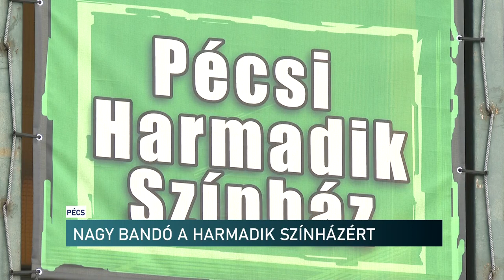A Pécsi Harmadik Színház csődhelyzete miatt Nagy Bandó András is segít a társulat megmentésért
A Pécsi Harmadik Színház csődhelyzete miatt Nagy Bandó András is segítő kezét nyújtja a társulat megmentésért

A február 16-án fellépő művész, teljes bevételét ajánlja fel a színház megsegítésére. Előadói estjére invitálja közönségét.